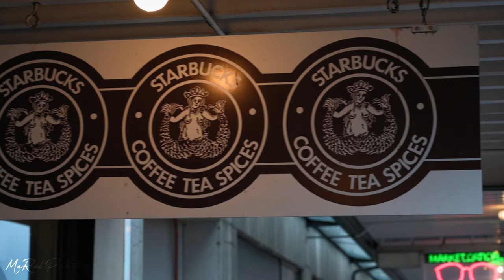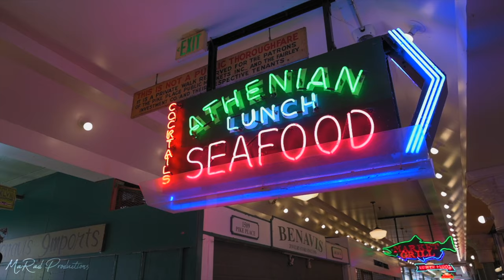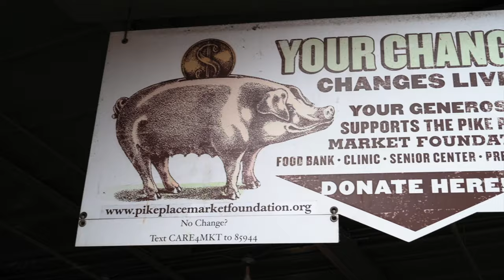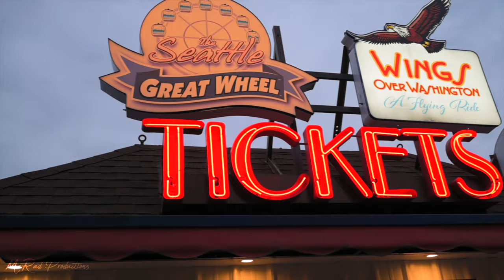How to spend One weekend in Seattle & see Space Needle, Great Wheel, Pike Place, Gas Works and more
Seattle Washington travel VLOG. If you love seafood especially sushi this is a city you want to visit! We got coffee at the first Starbucks store. We stayed near Pike Place Market which is the oldest Farmers Market in the US. While we were here we rode the Space Needle. We also visited the Gas Works Park. One of the most famous landmarks of Seattle is the ferris wheel known as the Seattle Great Wheel and we highly recommend riding this at night time for the most incredible view of the city lights. Seattle is really close to Mount Rainier and North Cascades National Park (about a 2 hour drive each).  Wish we had more time to explore other areas like the Bainbridge Island but hopefully next time. The Pacific Northwest is one of our favorite areas. Hope you enjoy